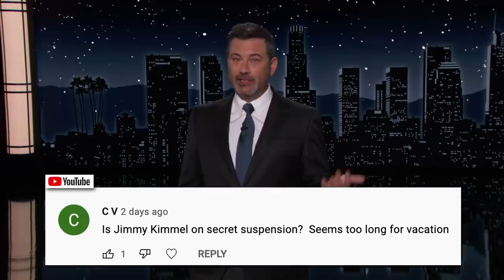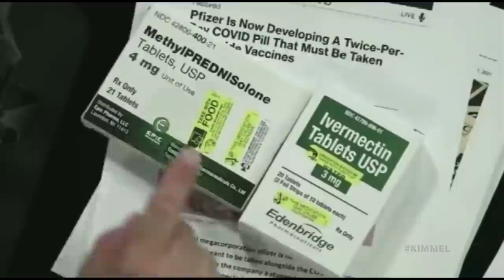Jimmy Kimmel is BACK and Very Much ALIVE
Jimmy returns to the show after his summer off and addresses the many comments of concern for his well-being, being apart from Guillermo, our new set, the number of new COVID cases being up 300% from a year ago, people taking livestock medicine to fight the Coronavirus and internet lunatic Alex Jones giving it a big endorsement, Dr. Jill Biden returning to the classroom, Jeff Bezos investing in a company that intends to reverse the human aging process, and Jimmy thanks the many talented people that filled in for him this summer and shares a video of their fondest memories from hosting.